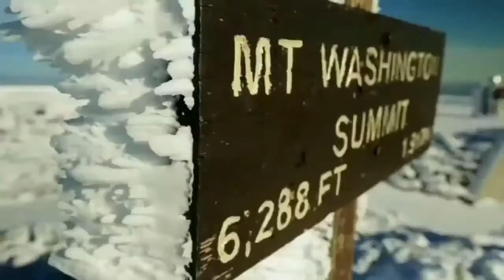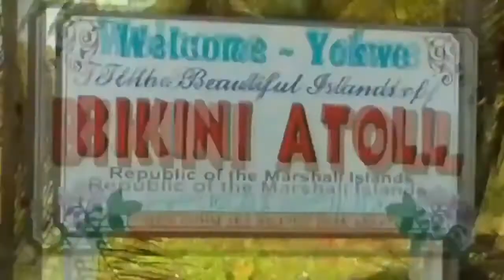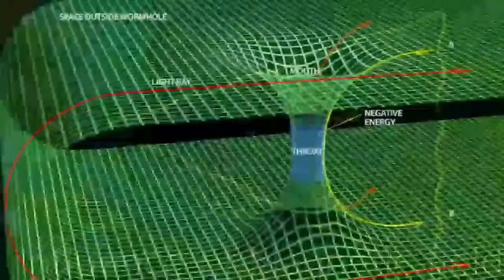MOST DANGEROUS PLACE IN THE WORLD